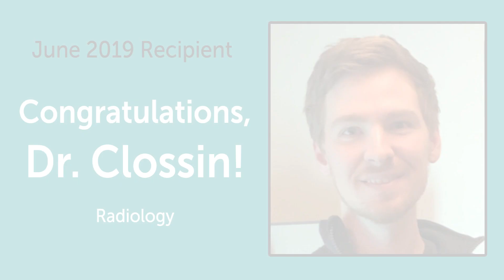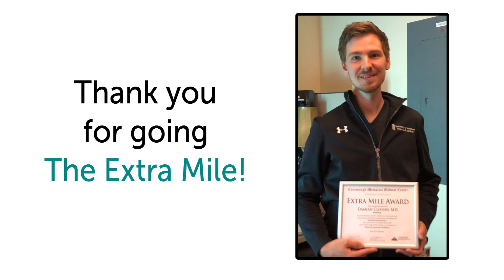Extra Mile Award - June 2019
Damian Clossin, MD - Radiology

June 2019 Recipient